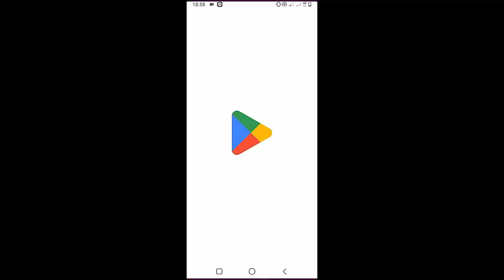Morgan Wallen - Devil Don't Know | Guitar Tutorial